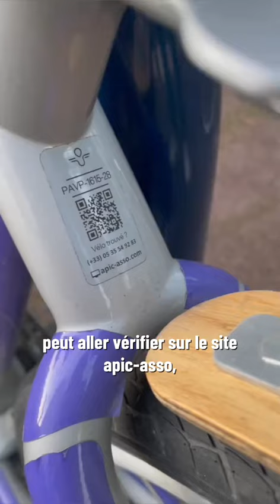Vols de vélos : comment se prémunir de ce fléau ?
Les vols de vélos inquiètent les cyclistes en France. Voici quelques conseils pour s’en prémunir.